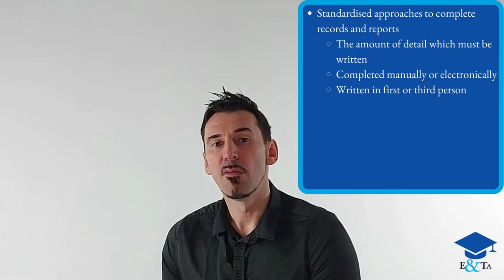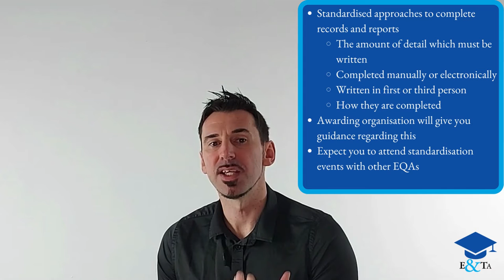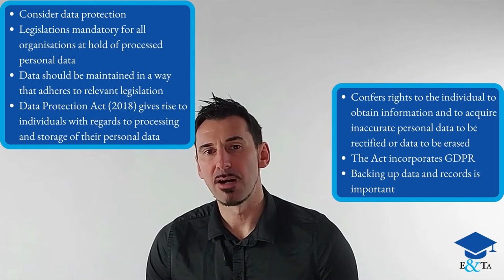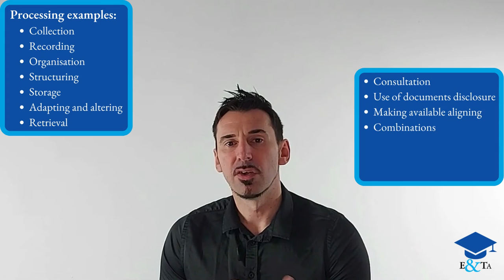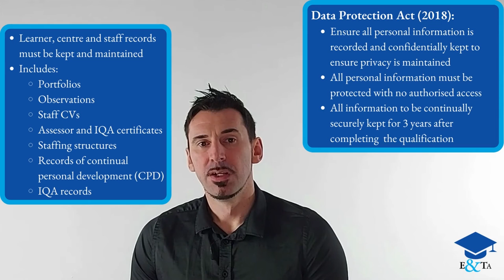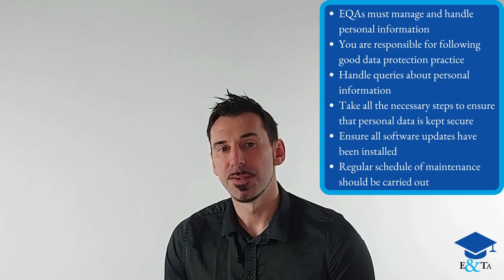Level 4 Award in External Quality Assurance - EQA Records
Matthew Reynolds introduces you to the Level 4 Award in External Quality Assurance of Assessment Processes and Practice

Level 4 Award in External Quality Assurance of Assessment Processes and Practice